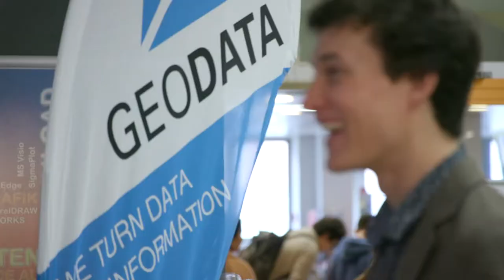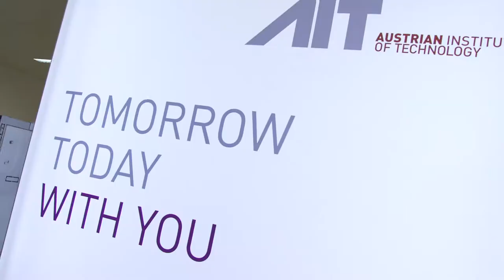TECONOMY Vienna 2018 - die Karrieremesse der IAESTE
Veranstalter der TECONOMY Vienna Karrieremesse:
 IAESTE Vienna und IAESTE Boku

TU Wien am 07. November 2018

Aussteller:
Agfa HealthCare
AGRANA Stärke GmbH
AIT - Austrian Institut of Technology
ALTEN GmbH
ANDRITZ AG
Anton Paar GmbH
Arcadis Germany GmbH
AVL List GmbH
Bearingpoint Technology GmbH
BEKO Engineering & Informatik GmbH & Co KG
BHM Holding GmbH
BMW Motoren GmbH
Boehringer Ingelheim RCV GmbH & Co KG
Bombardier Transportation Austria GmbH
Bust [bu:st] GmbH
B&R Industrial Automation GmbH
Wirtschafts-Standort Vorarlberg GmbH
Collini Holding AG
ConVista Faktor Zehn GmbH
d-fine Austria GmbH
DELTA Holding GmbH
Doka GmbH
EBCONT enterprise technologies GmbH
Elektrobit Austria GmbH
Energie AG Oberösterreich
Fabasoft International Services GmbH
FiNUM.Private Finance AG Österreich
Flughafen Wien AG
Frequentis AG
Gebauer & Griller Kabelwerke GmbH
Geoconsult Wien ZT GesmbH
GEODATA ZT GmbH
Hans Kuenz GmbH
HCM ADVICE KG
HR Consulting Alexander Wozak GmbH
HR-Relations
ILF Consulting Engineers Austria GmbH
illwerke vkw AG
inet-logistics GmbH
Infineon Technologies Austria AG
Ingenieure ohne Grenzen Austria
Teach for Austria gGmbH
ISIS Papyrus Europe AG
IVM Technical Consultants GmbH
Jungbunzlauer Austria AG
K-tronik GmbH
Knorr-Bremse GmbH
Lakeside Science & Technology Park GmbH
Lam Research AG
Leica Geosystems Austria GmbH
Lenzing AG
Liebherr-Werk Nenzing GmbH
Magna Powertrain Engineering Center Steyr GmbH & Co KG
MAHLE Filtersysteme Austria GmbH
Materials Center Leoben Forschung GmbH
McKinsey & Company Austria Inc.
MED-EL Elektromedizinische Geräte GmbH
Miba AG
Nagler DR. NAGLER & COMPANY AUSTRIA GMBH
NETCONOMY Software & Consulting GmbH
Neuman Aluminium Gruppe
Octapharma Pharmazeutika Produktionsgesellschaft m.b.H.
OMICRON electronics GmbH
OMV AG
PALFINGER AG
Pankl Racing Systems AG
Parkside Informationstechnologie GmbH
Peak Teachnology GmbH
PORR AG
Prodyna (Austria) AG
PwC Österreich GmbH
Robert Bosch GmbH
Rosenbauer International AG
Sensolligent GmbH
Serviceware SE
Siemens AG
Siemens Personaldienstleistungen GmbH
SIGMATEK GmbH & Co KG
SKIDATA AG
Sound Solutions Austria GmbH
Stadt Wien
StreamUnlimited Engineering GmbH
T-Mobile Austria GmbH
TEDx TUWien
HTU - Hochschülerschaft der TU Wien
TGW Logistics Group GmbH
Tourismusverband St. Kanzian am Klopeiner See
TTTech Computertechnik AG
TU Career Center GmbH
TU Wien Racing Team
TU Wien SPACE Team
Vector Informatik GmbH
voestalpine AG
VTU ENGINEERING GmbH
W&H Dentalwerk Bürmoos GmbH
zeb.rolfes.schierenbeck.associates.gmbh
ZETA Biopharma GmbH
ZKW Lichtsysteme GmbH